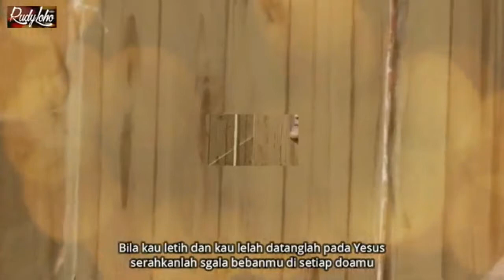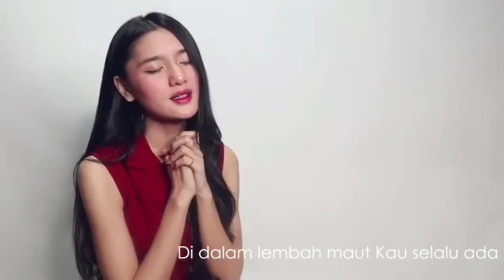Lagu Rohani selalu penuh berkat || Lagu Rohani Kristen - Official Music Video